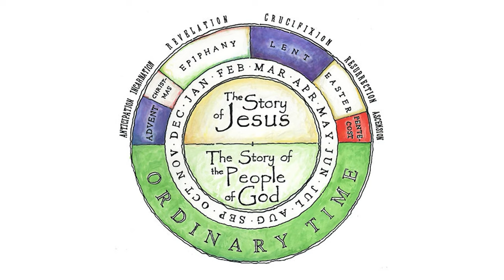The Acropolis documentary final cut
Ryan Foster-Baird
FAVS 365
Professor Wingert-Jabi
Final cut